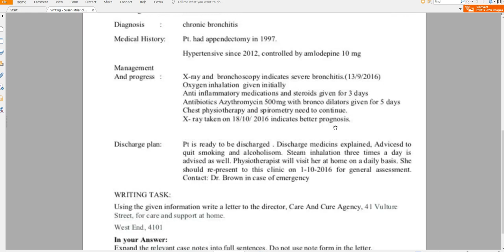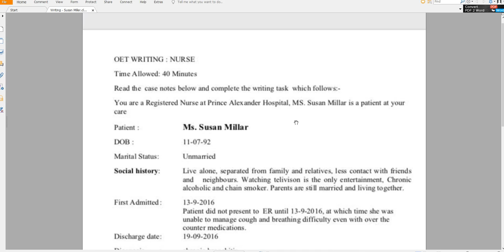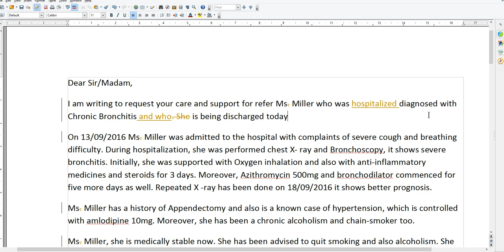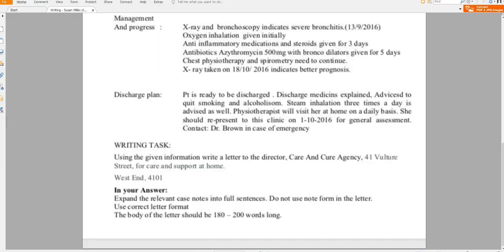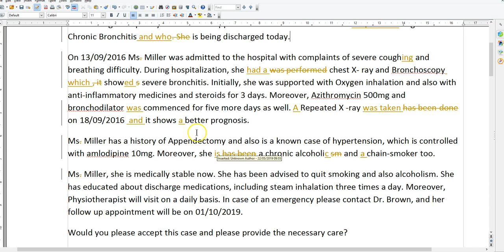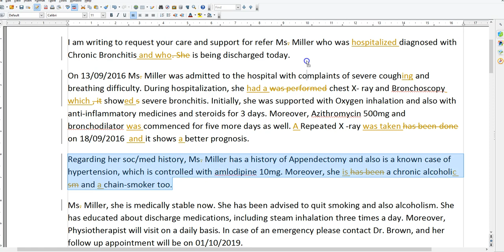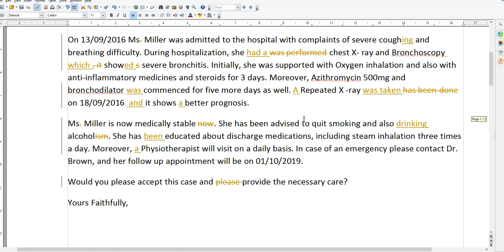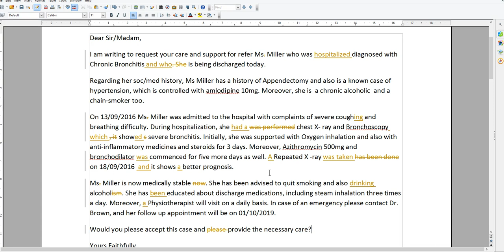Second letter from a follower of my blog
This is the second letter from a student, you may have seen their first letter in my last video. This one is better, so have a look and see what you think. Note, this is more or less just looking at grammar and vocabulary as I don't have time today for a full criteria assessment.